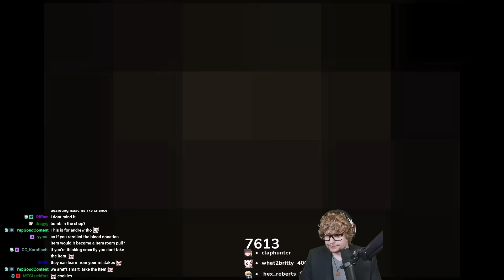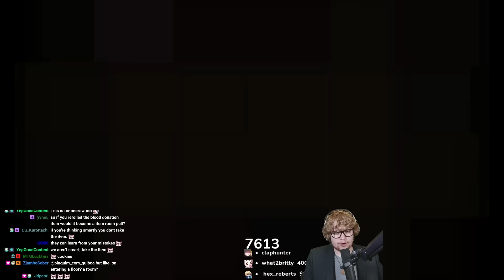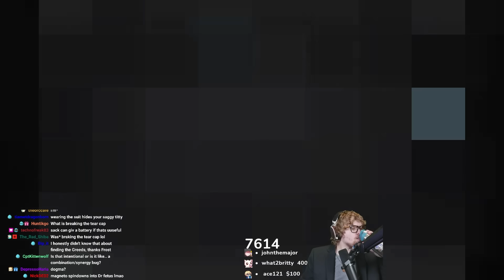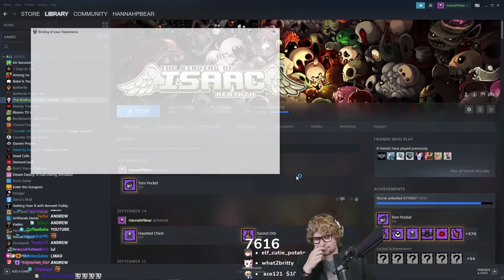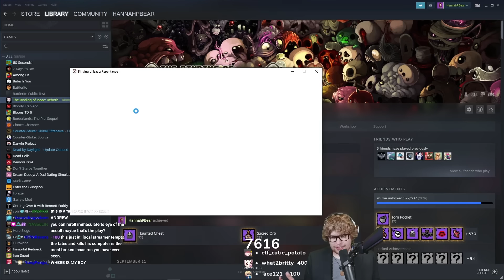This video will teach you how to play Isaac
This video is a beginners/intermediates guide on How to Play Isaac. Not just the character, but also a very useful guide to the entire game!